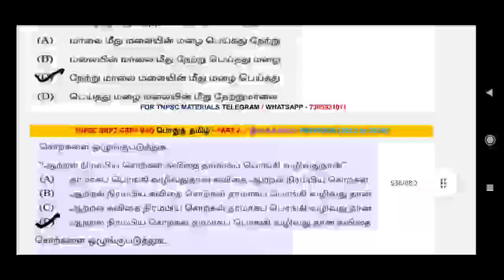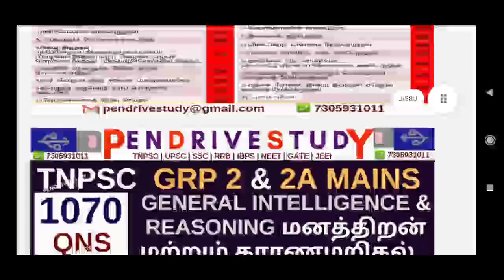tnpsc group 2a mains tamil